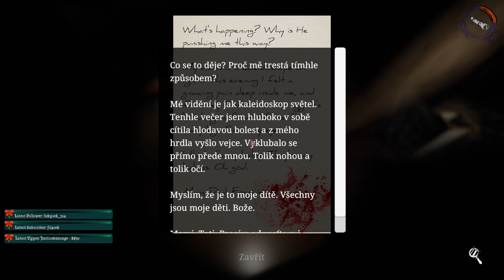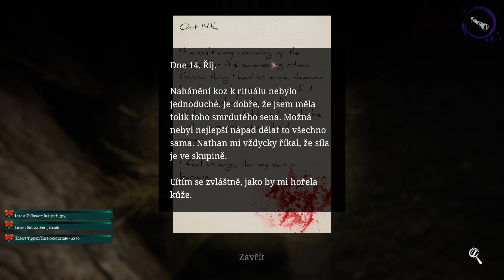Zastavíme mrtvé posedlé kultisty? Nebo nás stáhnou do pekel?